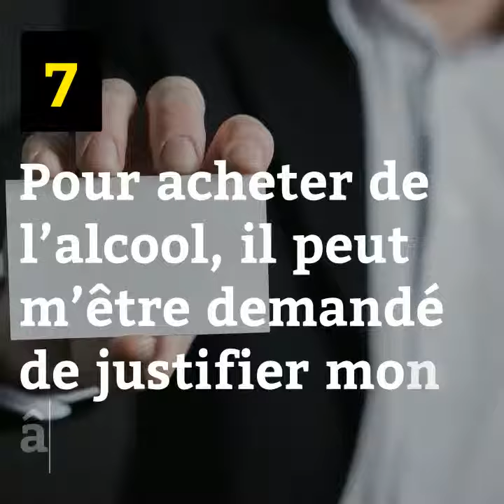[Règles d'or] - Vrai/Faux : en magasin, quels sont mes droits ?